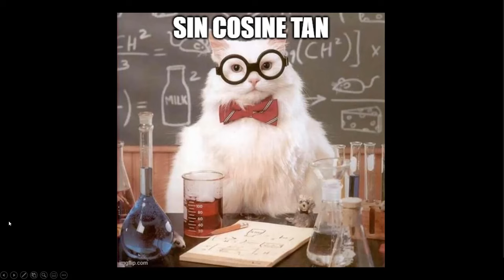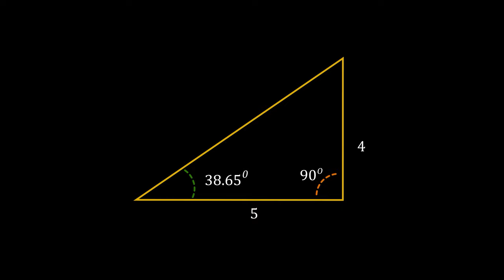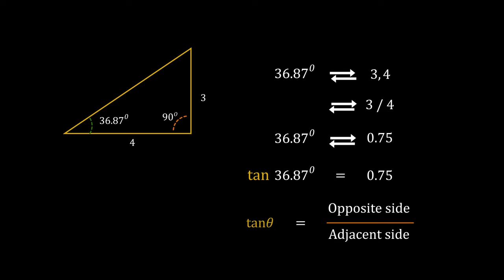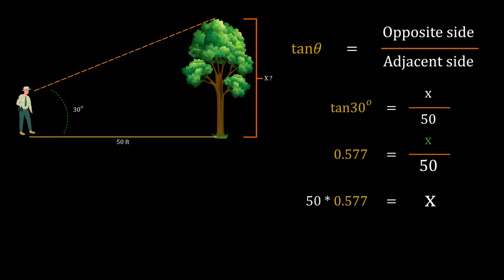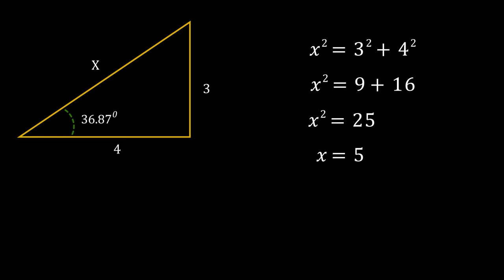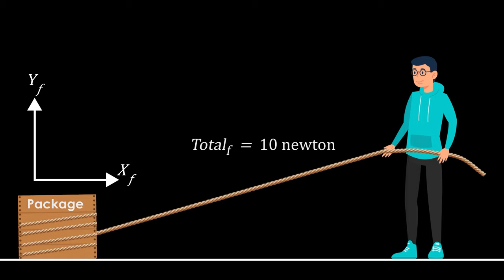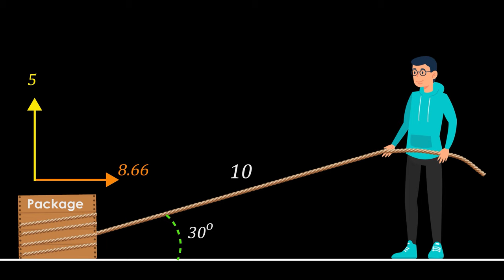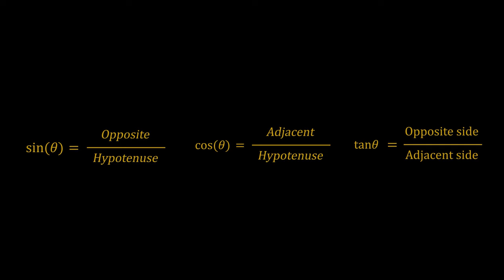sin cos tan explanation using real life example in Hindi | Math, Statistics for data science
What is sine, cosine and tangent? In this video I will explain these concepts using real life examples in a very practical and intuitive way. Knowing these concepts is essential if you want to build a career in data science and machine learning field.